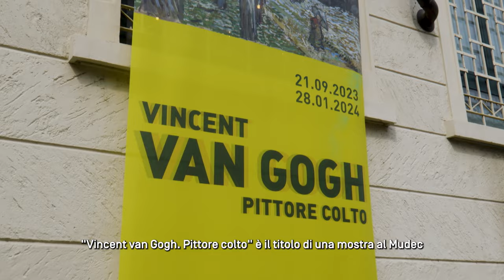"Vincent van Gogh. Pittore colto" - Mariella Guizzoni racconta la mostra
📚«Vincent van Gogh amava leggere ma non era un collezionista di libri, era piuttosto un artista lettore. L’oggetto in sé non aveva valore per lui, la sua biblioteca l’aveva in testa.»

Abbiamo chiesto a Mariella Guzzoni, ricercatrice e co-curatrice della mostra “Vincent Van Gogh. Pittore colto” di raccontarci la passione dell’artista per i libri e la lettura, filo rosso che accompagna il visitatore per tutto il percorso espositivo.

👉🏽Guarda il video per scoprire il suo racconto!

📖E tu, conoscevi questo aspetto della vita e dell’arte di Van Gogh?